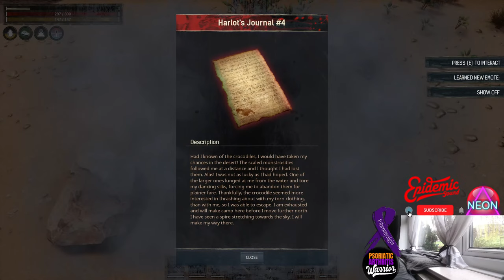🐗CONAN EXILES: Surviving the First Purge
🐗🌴CONAN EXILES: Chapter 4 Update Sacred Hunt Get ready for expanded purges, fatalities, a new Battle Pass progression system, a new siege weapon, and a brand-new event. Teeth will chip, claws will tear, and blood will flow!

0:00 Barkley Cat Stream Start
3:35 Game-play start
4:15 Base Build overview
8:35 Dead Dog story/explanation
21:55 Sorcery location and how to get there
 41:42 Purge for a Barkeep
54:41 Barkley Cat Paddlin' (making biscuits)
1:06:15 Sacred Hunt Bar Visitor
1:15:40 Cat strokes full cam
1:21:30 The Summoning Place
2:04:30 Blood Stone Locations
2:11:20  Camp near Dregs
2:45:45 About NEON
2:47:13 End

The Sacred Hunt Event – Beasts stir in the shadows as gods walk the land. Sensing a sacred reckoning, hunters are roused to prowl the night, attacking the unwary. This new event brings a new story, hub location, great enemies to fell, and more.

Expanded Purges – More and more eyes, filled with avarice, turn to your home, bringing new kinds of threats, including foul sorcerers, lock-picking thieves, and more. As the threats amass outside your walls, your defenses rise to meet them with the new ballista.

Fatalities – Brutality returns to Conan Exiles! Finish off dazed enemies in a variety of gloriously gory cinematic animations. Dismemberment is not optional.

Improved Battle Pass Progression – Based on community feedback, we are improving how Battle Pass experience is earned. Firstly, there will be fewer challenges, but they will be bigger and more involved. On top of these bigger chunks of XP, you will progress at a steady rate from most activities you perform while playing, to avoid the feeling that you need to play a certain way to progress.

😻Barkley & Bennett's AMAZON WISH LIST🐾